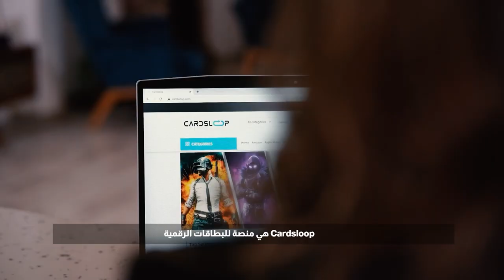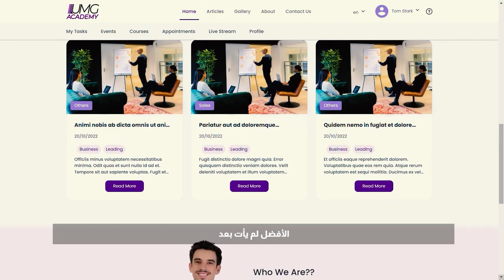UMG Opportunity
Are you a network marketer and looking to increase your income?
Let's complete the new launches to discover the facts after the analyzes and strategies that we have carefully studied in each detail
Learn more about UMG's products, services, and partnerships
هل تعمل في مجال البيع المباشر وتسعى لزيادة حدود الدخل لديك ؟
دعونا نستكمل الاطلاقات الجديدة لنسكتشف الحقائق بعد التحليلات والاستراتيجيات التي درست بتفاصيلها بدقة
لنتعرف أكثر عما يوجد في UMG المنتجات والخدمات والشراكات